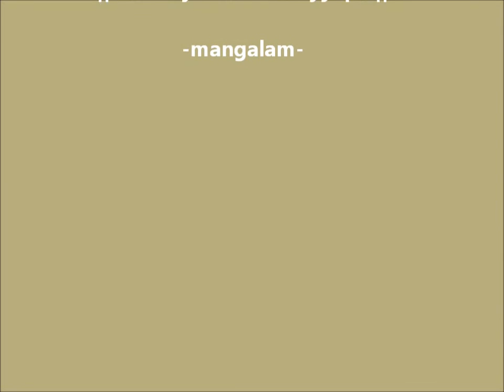Harivarasanam! Mangalam | Dr KJ Yesudas Hit Devotional